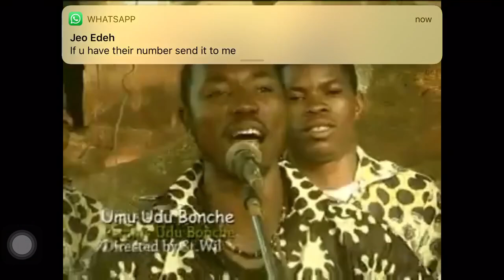Pammy Udubonch- Aka Na Eti Igba Official Video